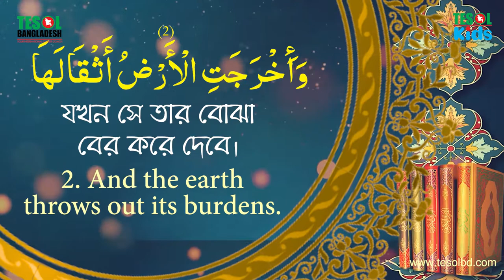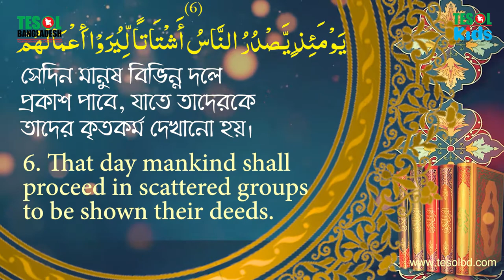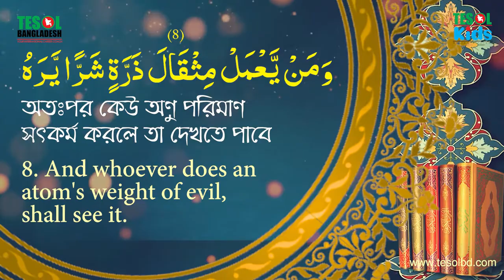99. Surah Jiljal 2 | Tilawatul Qura'an | with Bangla & English Translation | TESOL BANGLADESH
99. Surah Jiljal 2 | Tilawatul Qura'an | with Bangla & English Translation | TESOL BANGLADESH
English

Description:
Experience the power and beauty of the Quran with this recitation of Surah Jiljal 2. Listen to the verses in Arabic, accompanied by accurate Bangla and English translations, and discover the profound message of this chapter. This video is part of TESOL BANGLADESH's commitment to promoting Quranic education and understanding. Immerse yourself in the spiritual experience and gain valuable insights into the teachings of Islam.